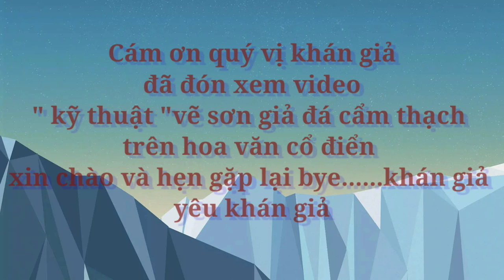Vẽ sơn giả đá cẩm thạch || trên hoa văn cổ điển || Painting marble imitation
- Vẽ sơn giả đá cẩm thạch || trên hoa văn cổ điển ||
Painting marble imitation || on vintage pattern
- Chào mừng quý khán giả đến với TÁC PHẨM làm giả lấy tiền thiệt của Văn Thực Vlog
- Những video mình muốn gửi gấm đến quý khán giả những góc nghệ thuật của mình tạo ra mang tính chất mỹ thuật trang trí cho không gian những công trình sang trọng và đẳng cấp
- Welcome audience to fake FAILURE WORKS by Van Thuc Vlog
- The videos I want to send to the audiences my artistic angles create decorative art for the space of luxurious and classy works.
- Hướng dẫn các anh chị và bạn bè cách thi công sơn giả đá cẩm thạch.
@Bản quyền được thực hiện bởi Văn Thực Vlog.
Có Thắc Mắc Anh Chị Có Thể Để Lại Comment